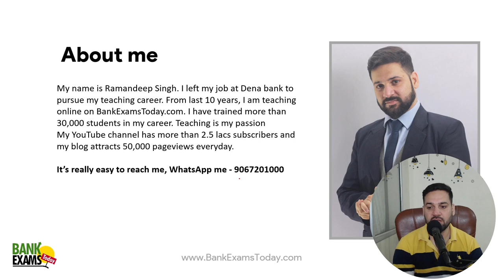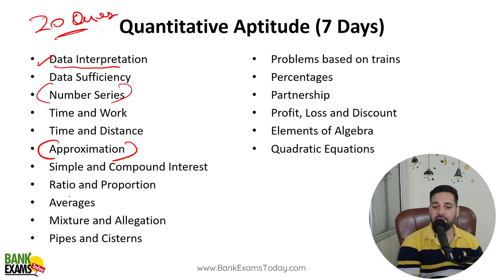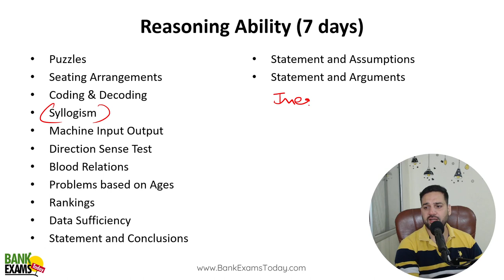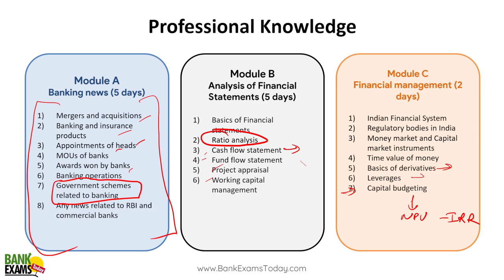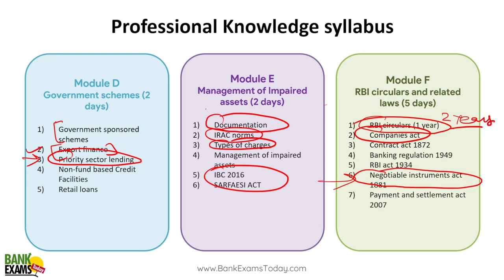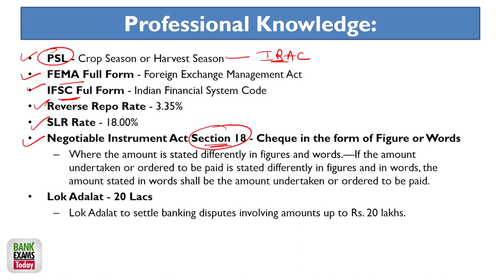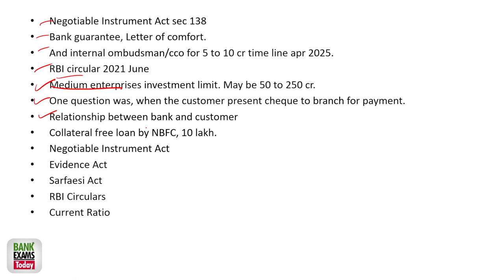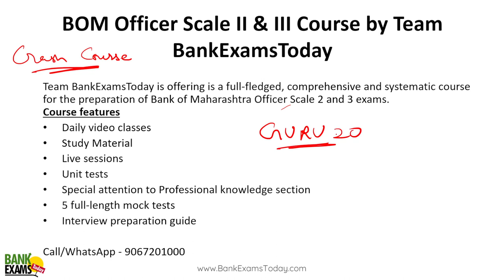Bank of Maharashtra Scale II & III (2023): Marks Booster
Today I will explain important topics for Bank of Maharashtra Scale II & III (2023).